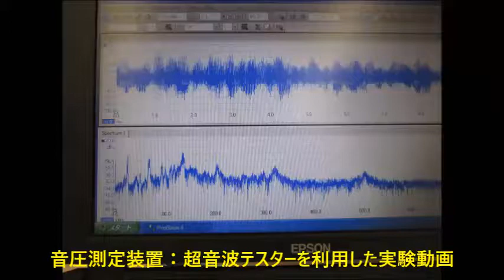音圧測定装置：超音波テスターを利用した実験動画 ultrasonic-labo